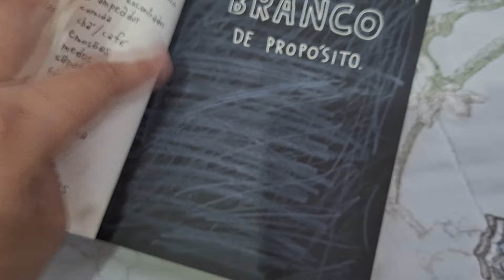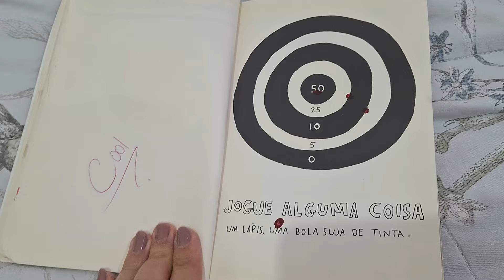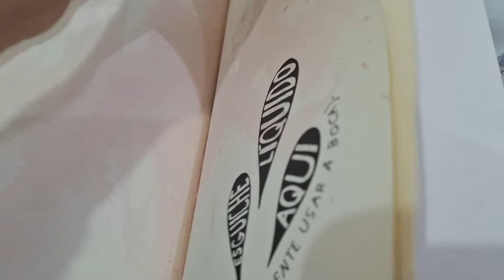ASMR SUSSURROS, FOLEANDO LIVRO E VOZ BAIXA